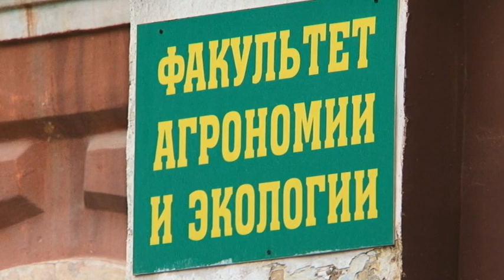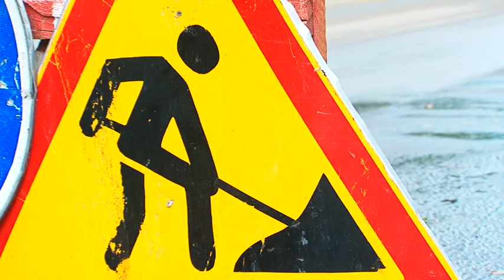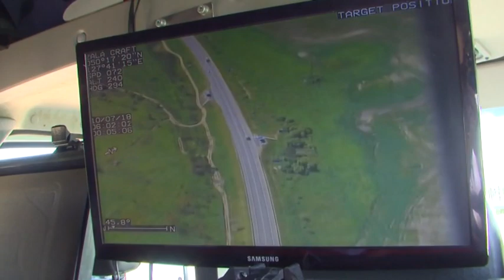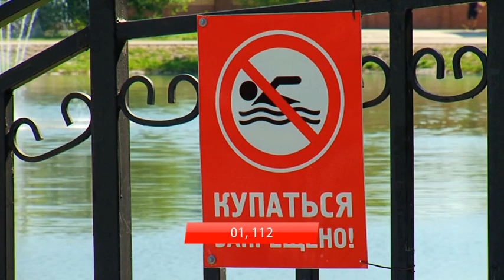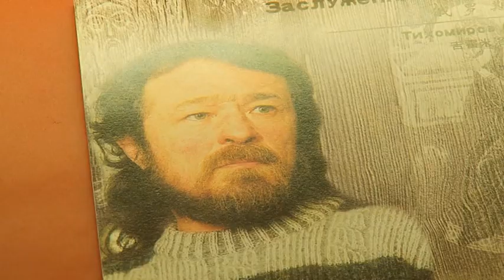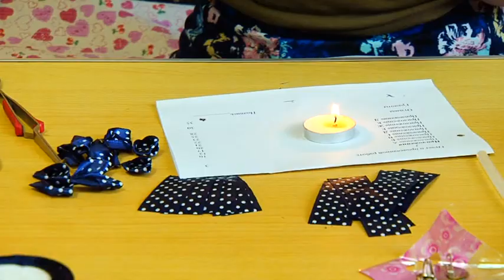Выпуск программы "Город" от 13.07.18